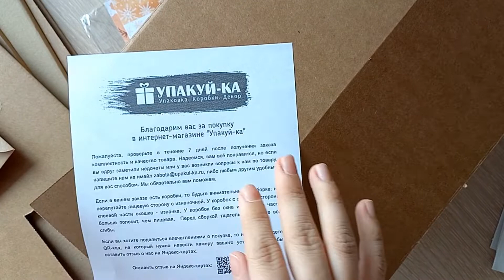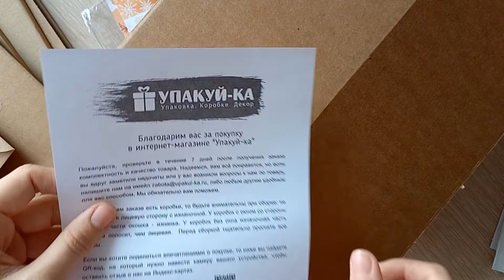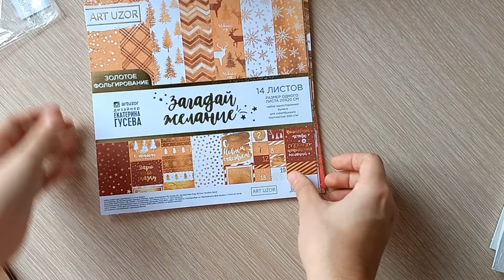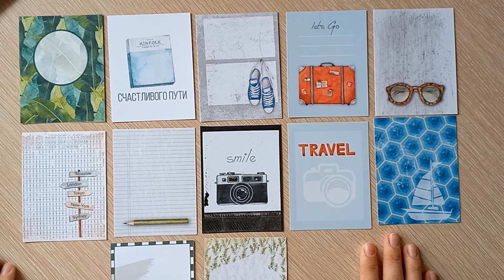Моё первое видео: знакомство, фоторамки и боксы\ВЛОГ\Скрапбукинг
Рассказываю о себе, зачем начала снимать на ютуб, как впервые узнала о скрапбукинге. Показываю свои первые открытки и процесс создания фоторамок для новогодних боксов